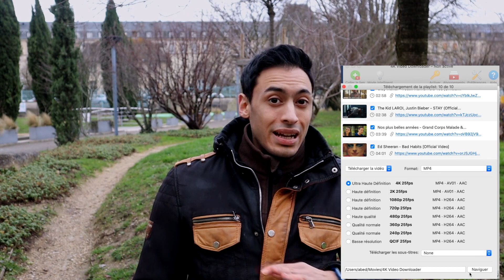PRANK " Je suis désolé d'avoir couché avec ta mère" + Best of ( scènes inédites )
Nouveau Prank "Je suis désolé d'avoir couché avec ta mère"

Vidéo filmé en caméra caché.

DIMI

Suis moi sur instagram :

I N S T A G R A M : @dimi.ytb